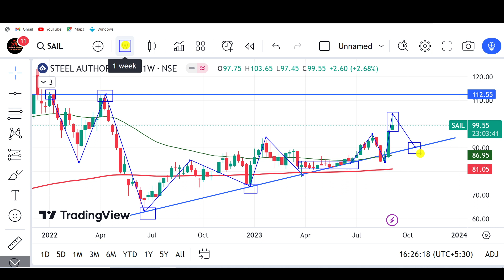Sail share latest news, Sail share target, Sail share analysis, why sail share falling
SAIL Share price Target / Sail Share latest news today / Sail Ltd long term Target

Sail Share Latest News | Sail Share Analysis | Sail Share Target Price |Traders Dream

Why sail share falling ? Sail share Latest news / SAIL Share price Target/ Sail Ltd long term Target

SAIL SHARE LATEST NEWS 💥 SAIL DIVIDEND 2022 • BUY SELL HOLD KYA KRE • SHARE ANALYSIS & TARGET

SAIL SHARE LATEST NEWS 💥 SAIL DIVIDEND 2022 • Q2 RESULTS • BUY SELL HOLD • SHARE ANALYSIS & TARGET

SAIL Share targets  | SAIL Share news today  | SAIL Share latest news

SAIL share 21 November Target । Sail Share news today । Sail share price today news

stock market,
stocks,
stock market news,
money,
cnbc,
financial news,
business news,
breaking news,
finance news,
cable news,
investing,
news station,
us news,
world news,

stocks,
day trading,
trading,
stock market,
share market,
swing trading,
intraday trading,
niraj joshi,
intraday trading for beginners,
miss trader,

stock market,
stock market news,
share market,
stocks,

‎ProCapital.MohdFaiz